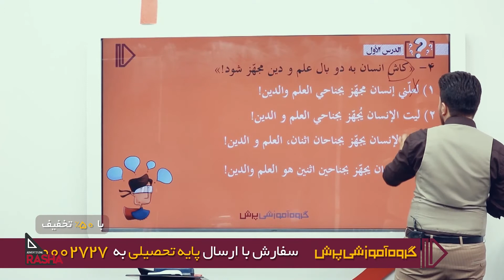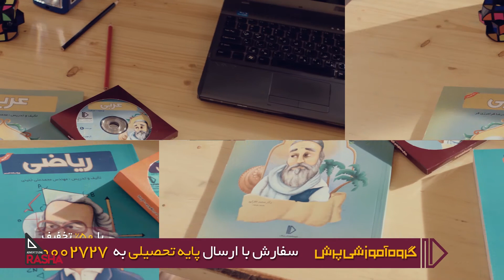تیزر بسته های آموزشی پرش با حضور فرشید نادری نژاد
کارگردان: سعید فلکی
تیزر در سال 1398 ساخته و در صدا و سیمای جمهوری اسلامی ایران پخش شده است.

برای دیدن کارهای بیشتر و همکاری، به وبسایت فرشید نادری نژاد مراجعه کنید